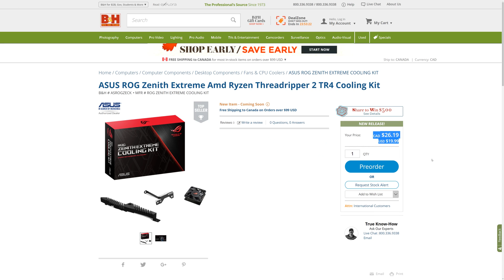ASUS ROG Zenith Extreme Cooling Kit Installation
Looking to use the new Threadripper 2 2990WX or 2970WX CPUs on the ASUS ROG Zenith Extreme motherboard? You're gonna need the cooling kit for it!

In this video, I install the ROG Zenith Extreme Cooling Kit on my motherboard to see if it actually helps keep things cool while overclocking.

Zenith Extreme Cooling Kit